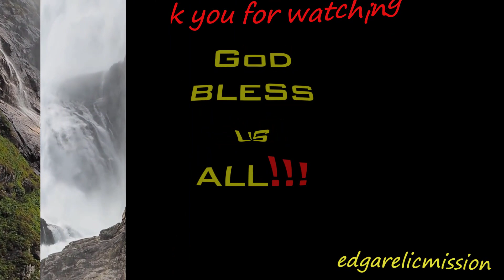VERSES OF THE DAY (TAGALOG VERSION) 'MARCH 22, 2022'